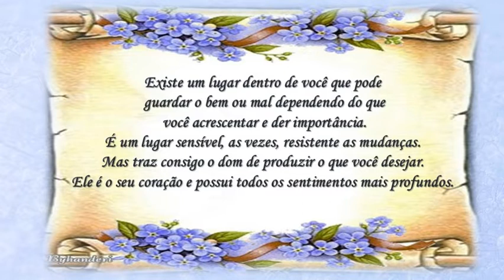Um Lugar Um Sentimento Cléo Menegatt